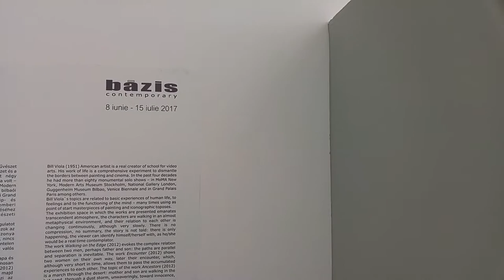Bill Viola: Encounters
contemporary art exhibition